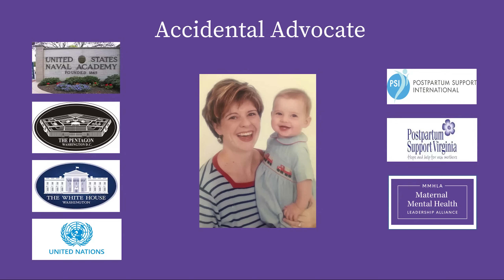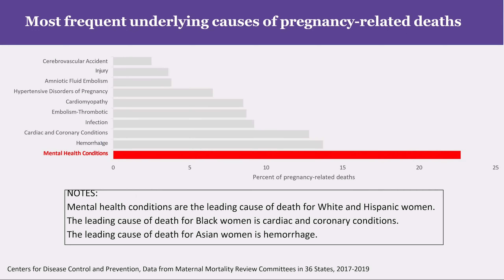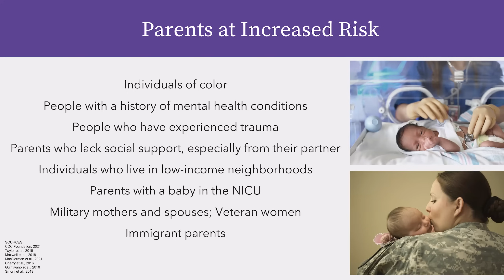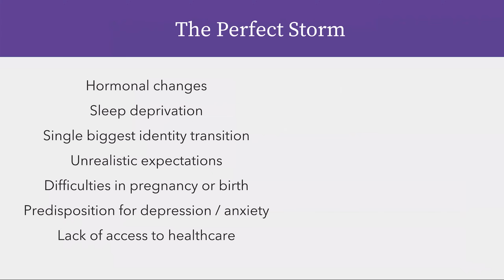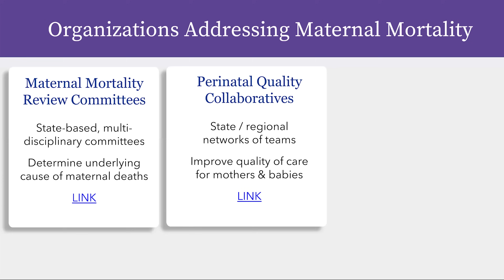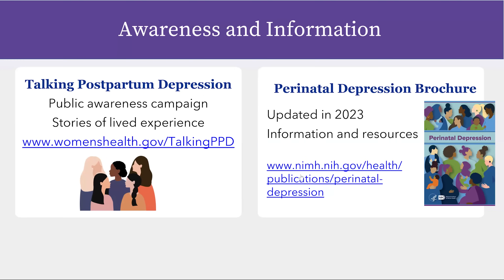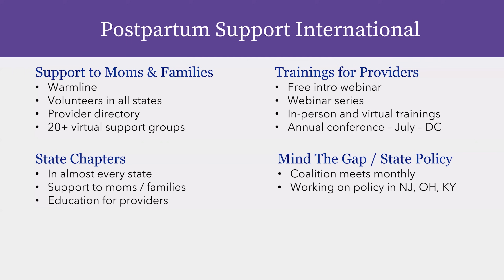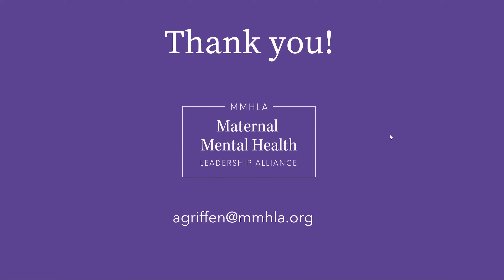Overview of the Maternal Mental Health Landscape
This webinar provides a state of the states in terms of resources for maternal mental health as of 2023.

- Who are the national organizing groups?
- What big campaigns have been funded?
- Where has the federal government invested in maternal mental health in states ( e.g. maternal mental health data and policy trackers)

Presenters:
Adrienne Griffen, MPP, Executive Director, MMHLA
Mara Child, MPH, MPA, Director of Operations & Strategy, MMHLA